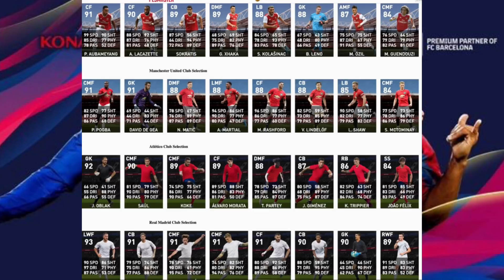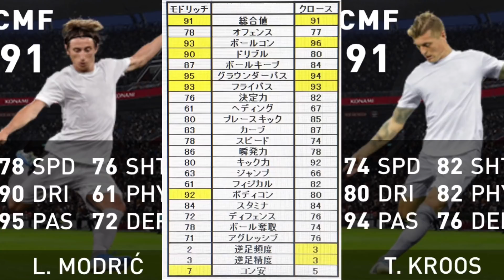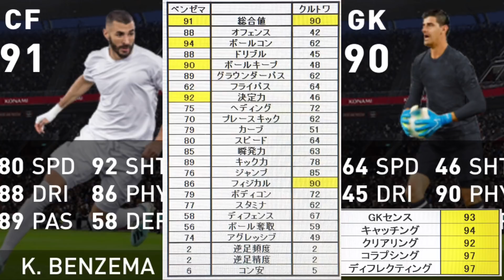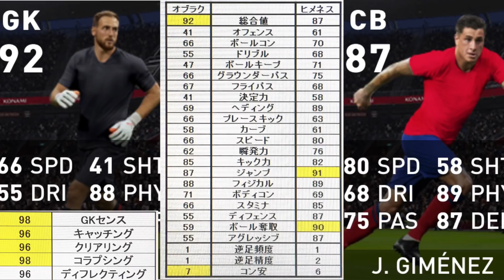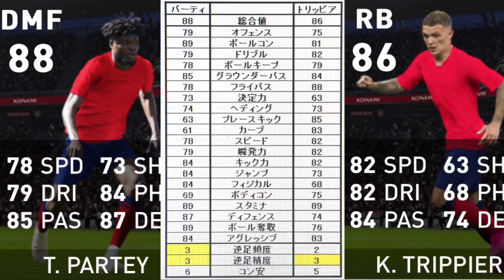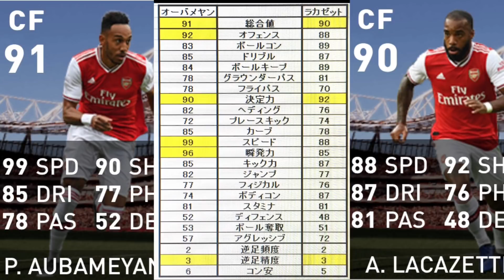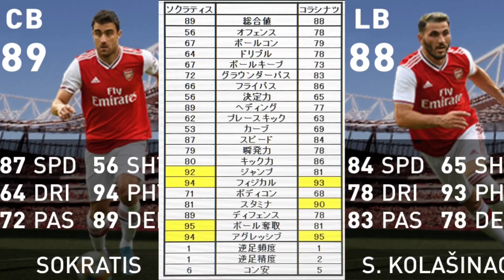来週月曜にくるCS 総合値&能力を先行公開！！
今回は来週くるCSの総合値能力を先行公開いたします！

サブチャンネルはこちら(乃木坂中心の動画出してます)